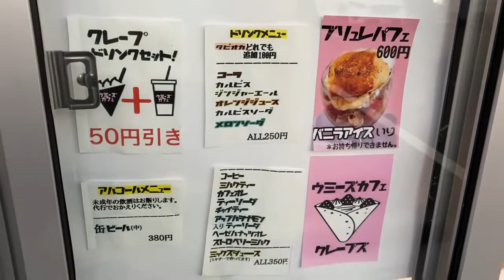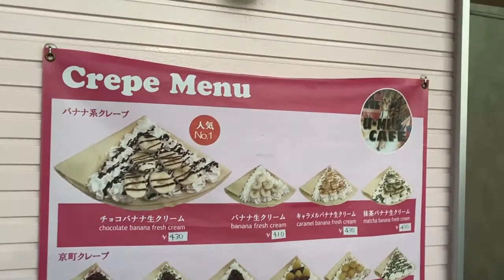和歌山のクレープの名店、ウミーズカフェに行ってきた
和歌山県有田川町にあるクレープ屋さん
「ウミーズカフェ」さんにお邪魔しました♪
和歌山県有田川町野田490-3